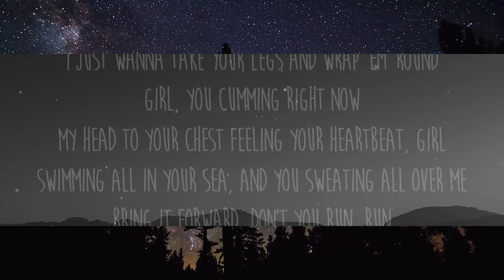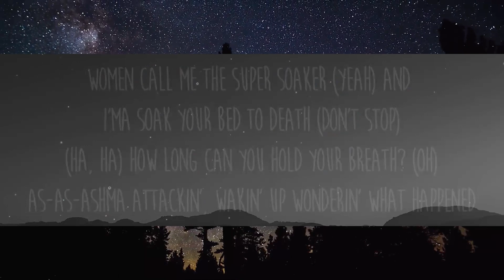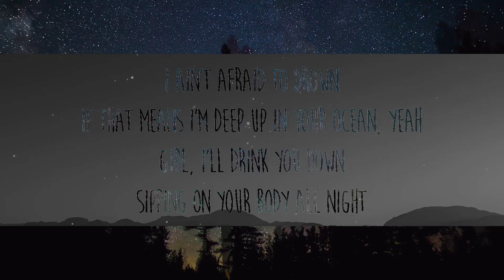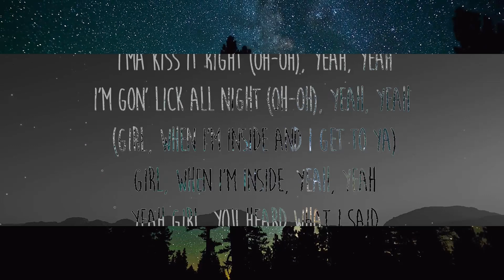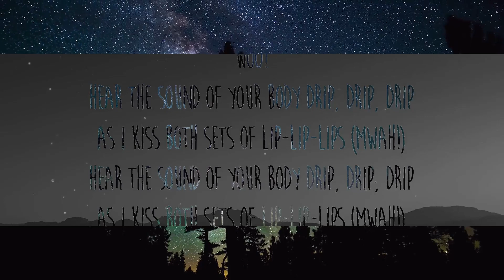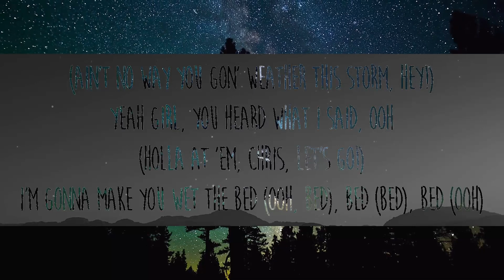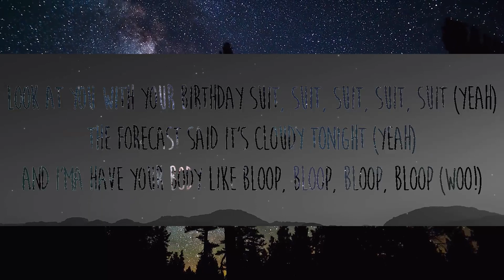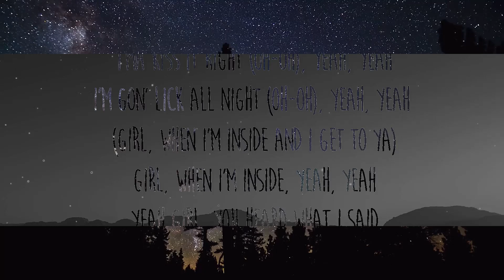【30 Mins】 Chris Brown - Wet The Bed (Lyrics) | Best Vibe Music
Get/Descargar Chris Brown - Wet The Bed (Lyrics):

✖️Chris Brown

Letra/Lyrics: Chris Brown - Wet The Bed

[Intro: Ludacris]
Woo!

Girl, you're soaking wet, woah-woah

Tonight, oh-woah, you're mine, baby girl, oh

[Verse 3: Ludacris, Sevyn Streeter]
Women call me the super soaker (Yeah) and I'